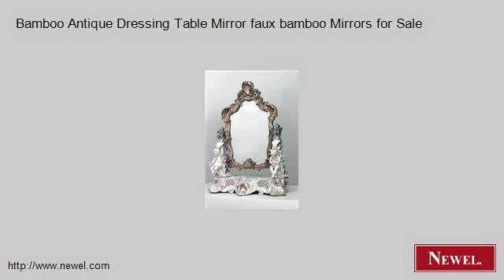Bamboo Antique Dressing Table Mirror faux bamboo Mirrors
- Newel.com: Bamboo Antique Dressing Table Mirror faux bamboo Mirrors for Sale (Newel Art and Antiques, New York City)